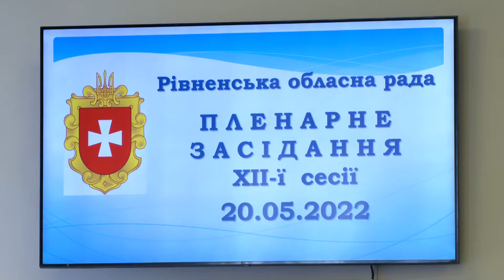Сесія Рівненської облради за 20 хвилин. Що вирішили?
Сесія в умовах війни за 20 хвилин. Депутати Рівненської обласної ради розглянули майже 3 десятки питань за менш ніж пів години. За що встигли проголосувати та які рішення прийняти за такий час розкажемо у  сюжеті.